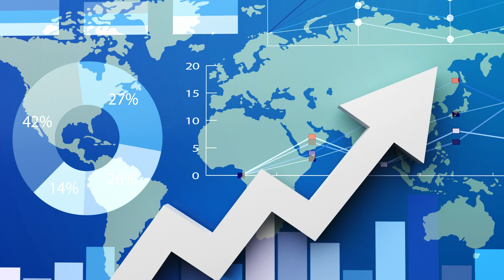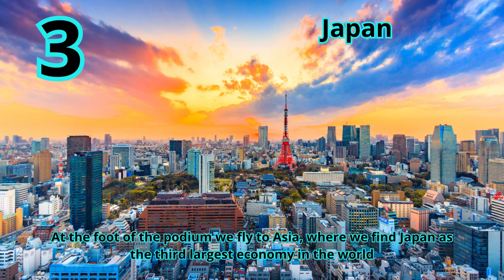Top 10 Countries with The Strongest Economies (2024)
💵 Here are the world's top ten largest economies based on nominal GDP.  This ranking is based on the most recent available data from the International Monetary Fund (IMF). This ranking is based on IMF forecasts of nominal GDP and PPP (purchasing power parity) for each country in 2024. Gross domestic product (GDP) is a monetary measure of the market worth of all final products and services produced by countries over a certain time period. GDP is determined using the following formula: GDP = Consumption + Investment + Government Investment + (Exports - Imports). 🌎

These countries have all the cards. Today we're ranking the world's most powerful countries in 2024, based on military, cultural, economic, strategic, and diplomatic importance. What additional nations do you believe should be on this list? 📈

🚨 Hello everyone! In today's video we show you the largest economies in the World, according by various sources! It's not a personally classification, the information is based on relevant sources. Watch the video till the end and we discover togheter the Top 10 Countries with The Strongest Economies (2024)! 🌎

- TIMESTAMPS - 🧭
0:03 South Korea
0:21 Canada
0:40 Italy
0:57 France
1:15 India
1:33 United Kingdom
1:52 Germany
2:10 Japan
2:27 China
2:45 United States

🌎 Whether you are passionate about sports, trivia, TV series, television, architecture, travel and much more, here on the AmazingWorldTop10 channel you will find something for you!
We will let you discover the most interesting news and curiosities just with a click and while sitting comfortably on your sofa! We will also talk about the most beautiful places in the world, so you can travel from your smartphone! 💻📲

Note: The videos featured on the AmazingWorldTop10 channel are for educational and informational purposes. We try to read each and every comment made.
⚠️ All videos are created by the "AmazingWorldTop10" team. From the idea to the execution, video editing and upload to YouTube, we create every video from scratch. Each team member has its own part to play so that we can produce consistent content on our channels!
I believe all content used falls under the remits of Fair Use, but if any content owners would like to dispute this I will not hesitate to give CREDIT to said content.
It is not my intent to infringe on their content ownership. If you find your art or images in the video please let me know and I will be glad to credit you.